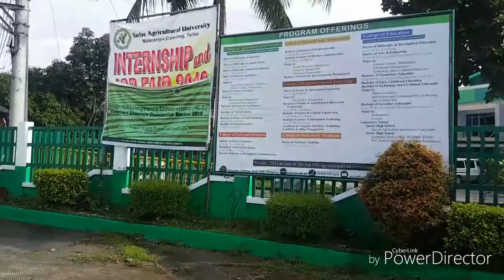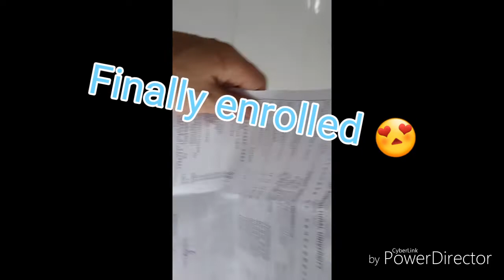PINOY Agriculture student Enrollment vlog